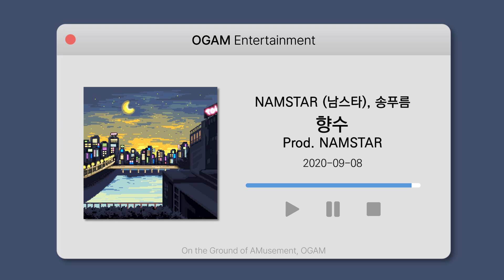[BEST SELLER] NAMSTAR (남스타), 송푸름 - 향수 (Prod. NAMSTAR)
Artist: NAMSTAR (남스타), 송푸름
Track: 향수 (Prod. NAMSTAR)
Album: 향수
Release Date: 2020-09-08